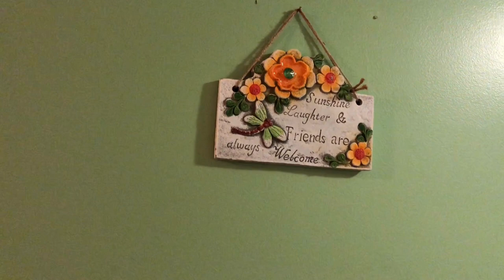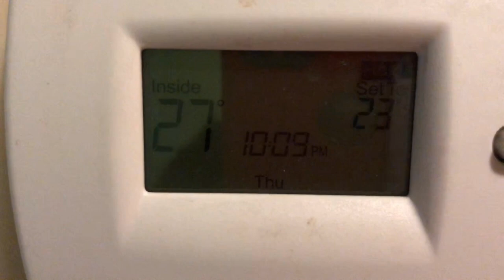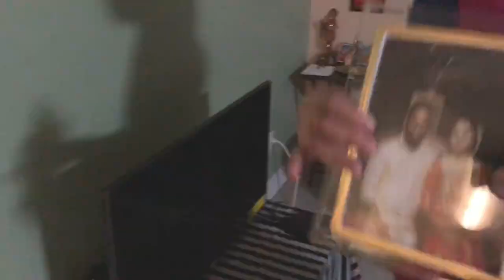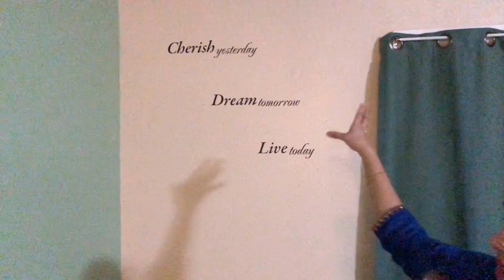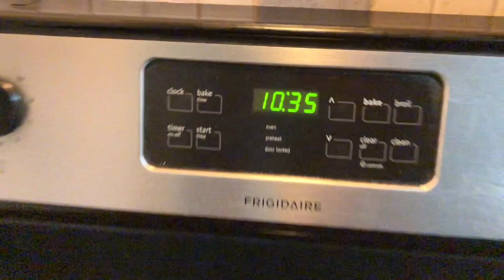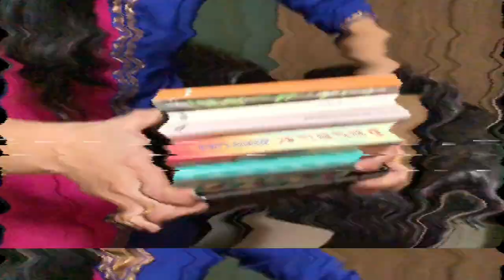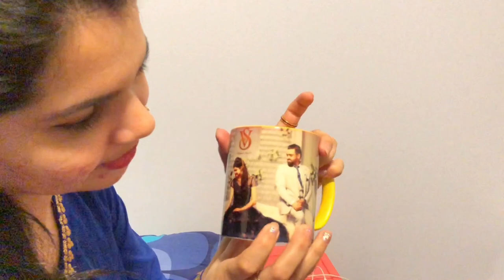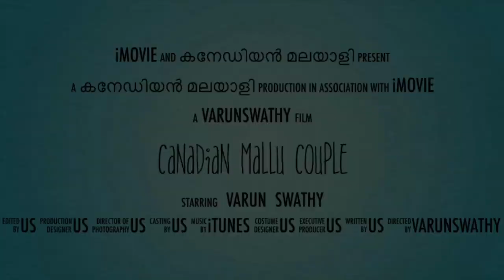OUR FULL APARTMENT TOUR / LIFE IN CANADA / 900$ A MONTH !!!!!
ഒരു കനേഡിയൻ മലയാളി  Vlog 14

IN THIS VIDEO ,WE WELCOME YOU ALL TO OUR BEAUTIFUL 1 BEDROOM APARTMENT. !!!

WE PAY AROUND 900$+UTILITIES /MONTH FOR THIS APARTMENT.

CANADIANAPARTMENT COMETOCANADA CANADAMALAYALAMVLOG MUSTWATCH GULFvsCANADA KERALATOCANADA MALLUCOUPLE WHYCANADA? MALAYALI YOUTUBER

Background Music
Musician:@iksonofficial